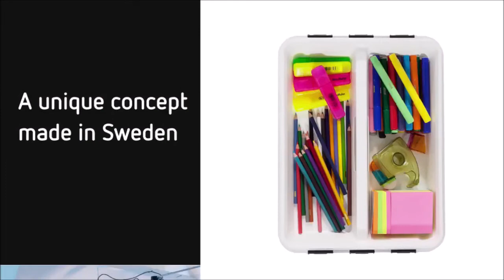SMARTSTORE Výhody úložných boxů Classic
Udržet pořádek ve všech částech domácnosti, na chatě nebo v práci nemusí být velký problém. Úložné boxy řady SmartStore Classic od skandinávského výrobce jsou navrženy právě pro tyto účely. Velké množství velikostí a tvarů tvoří ucelenou a univerzální řadu pro takřka jakékoliv skladování v domácnosti.
Úložné boxy s objemem od 0,3 až po 70 litrů jsou zčásti modulární (lze je skladovat v ucelených blocích) a jsou stohovatelné.
Všechny ukládací boxy jsou vyrobené z pevného polypropylenu, kdy síla stěny je přizpůsobena velikosti a předpokládanému zatížení boxu – čím větší box, tím silnější stěny.
Materiál je navíc vhodný pro styk s potravinami, což umožňuje široké využití pro skladování a transport potravin, a to i v gastronomii. Jako gastroboxy je lze využít i díky velkému teplotnímu rozsahu, kterému použitý materiál odolá (-40 - +100°C)
Boxy jsou transparentní pro snadnější orientaci, jejich obsah je rozpoznatelný i zvenku.
Robustní klipy udržují víko pevně uzavřené a tím chrání obsah před prachem a dalšími nežádoucími vlivy.
Všechny skladovací boxy SmartStore Classic jsou vyrobené ve Švédsku